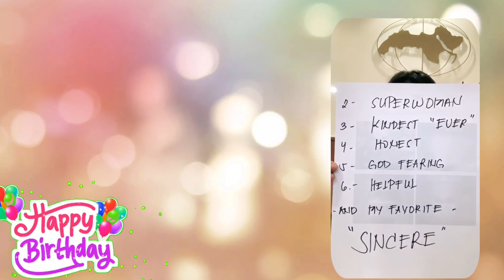SURPRISE FOR BIRTHDAY | SUPER JACKY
This greeting video was made as a surprise for my sister in law.. This way is very effective to make your loved ones very happy.

Happy birthday super jacky from your loved ones.

birthday surprise
surprise
birthday